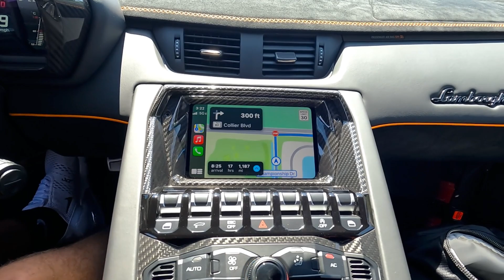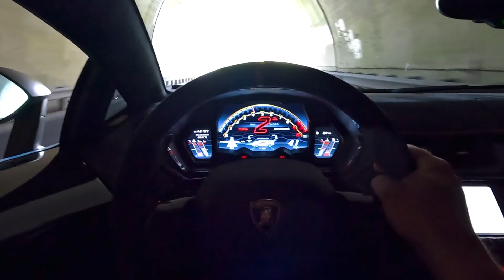FORCED to SELL One of My Favorite Cars... Ft. Where is My 1,000HP ZR1?!?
LAUNCH WEEK IS LIVE!🎁 Get 10X Entries THIS WEEK ONLY to WIN This badass ZL1 1LE!